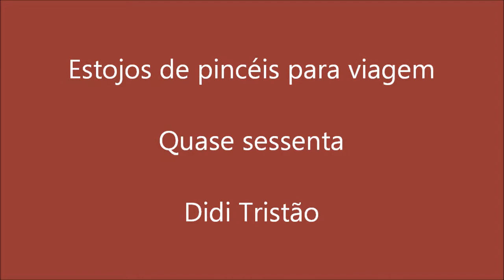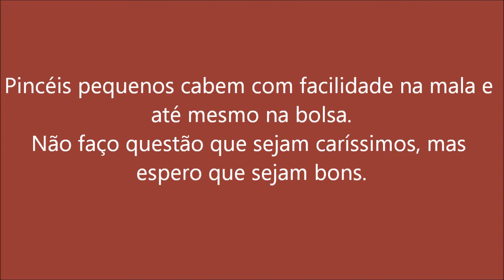Meus pincéis para viagem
Sabe aquele pequenininho que cabe na bolsa e não ocupa espaço na mala?
Pois é desse aí que eu tô falando.